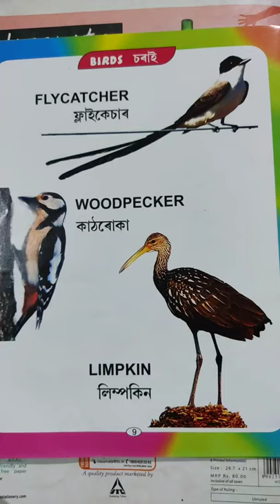Birds name......🐦🐦🐦🐦.... picture book📕....